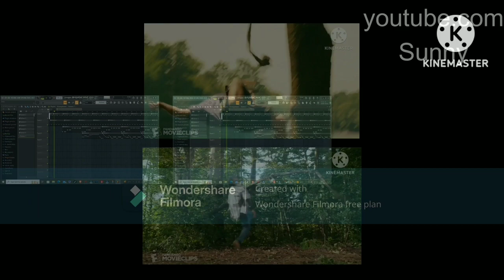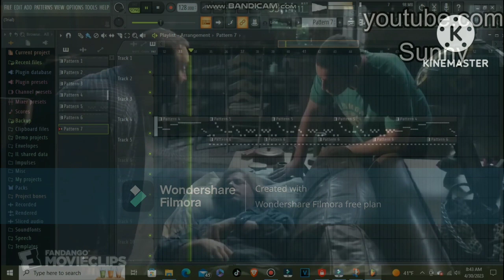FL Studio and Grown Ups Coffin Dance Mashup